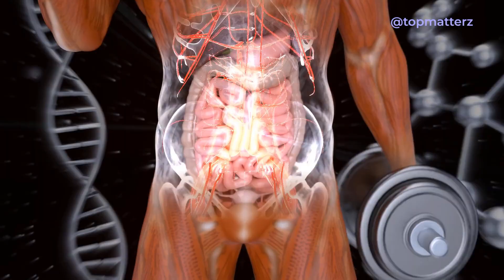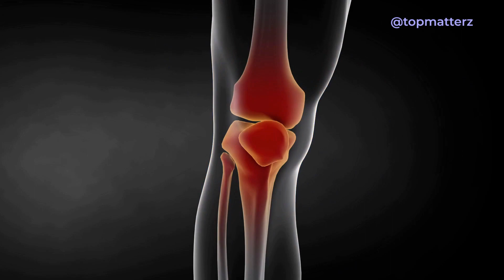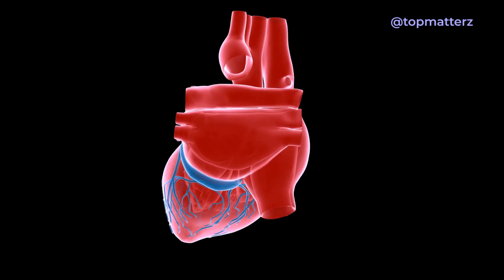12 Herbs to Eat After 50 (To Stay Young and Healthy)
While there isn't a magic set of herbs that can guarantee you'll stay young and healthy, there are several herbs that are commonly believed to have health-promoting properties that could be beneficial as you age. Remember, maintaining a healthy lifestyle involves a combination of factors, including a balanced diet, regular exercise, adequate sleep, stress management, and medical check-ups. Here are some herbs that are often associated with potential health benefits: